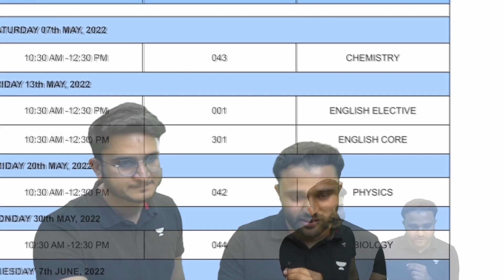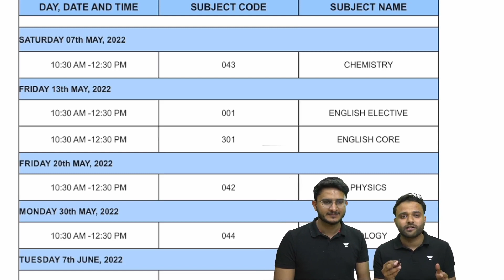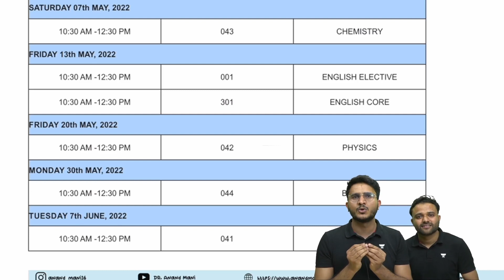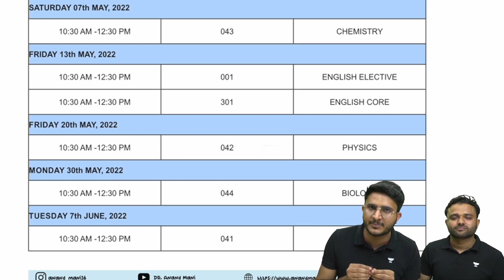Term 2 Exam Date Announced | 12th | CBSE 2022 | Dr. Anand Mani and Team | Viraj Panwar & Niteen Arya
This channel will focuses on covering the entire NCERT of all subjects. Whether you are preparing for BoardExams, NEET, JEE, IIT; this channel will be your constant companion.
This channel is your one stop station to ace your academic journey.

Use code - ANAND or UMEED